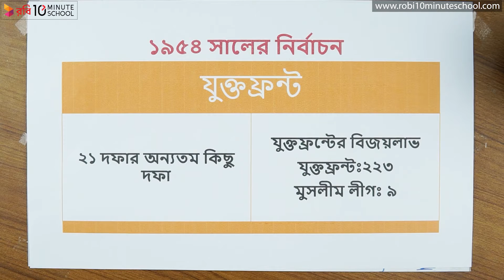১০.১৩. অধ্যায় ১০ : যুক্তফ্রন্টের ২১ দফার অন্যতম কিছু দফা [SSC]